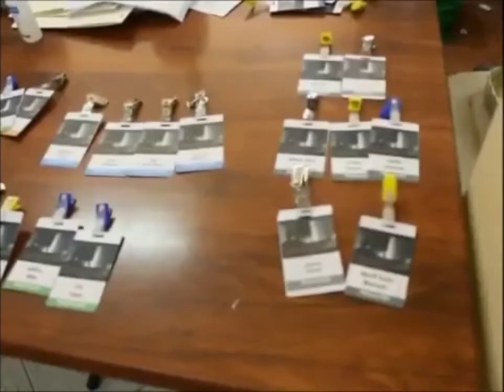MLBC World Missions Conference (08/08/2016)